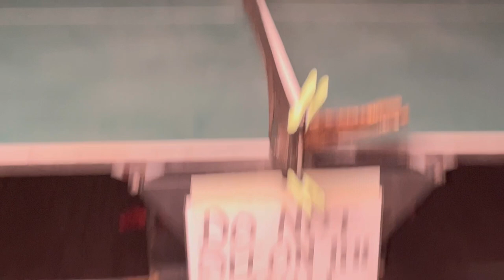Going West / Bristol-St David’s And Back. Part 1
Day 1 and 2 vlog of a Bristol - St David’s, Wales bike packing trip.🏴󠁧󠁢󠁷󠁬󠁳󠁿